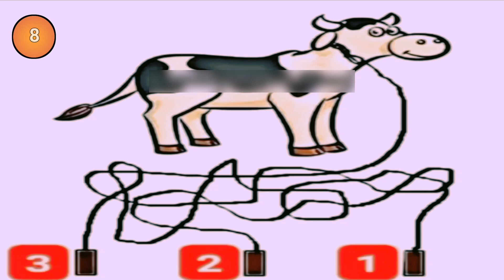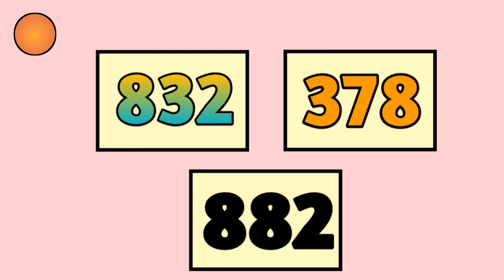Who is Pregnant || Brain Test || Solve This Riddle